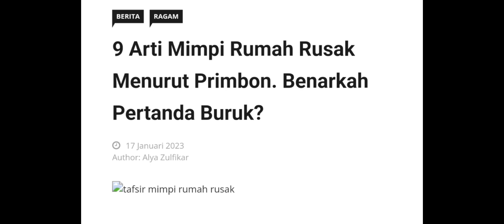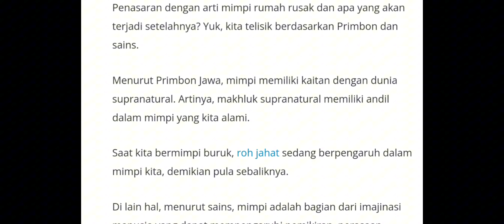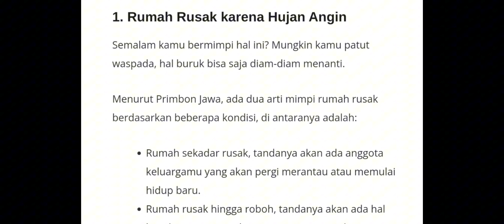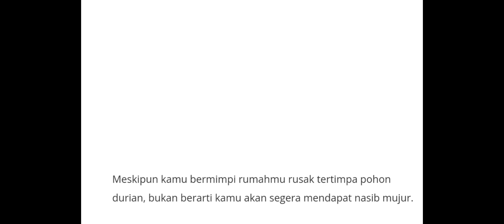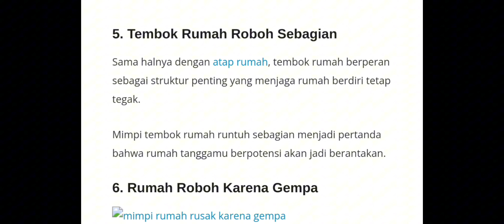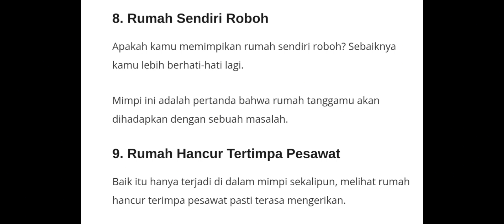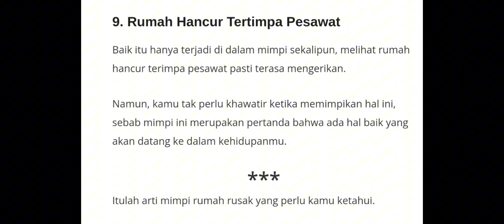9 ARTI MIMPI RUMAH RUSAK